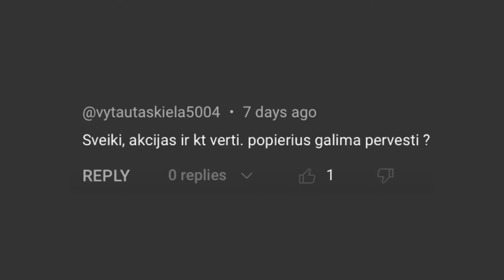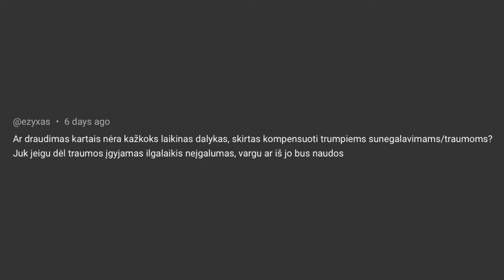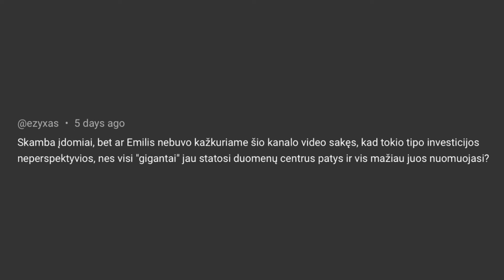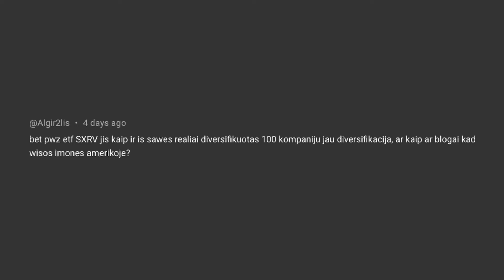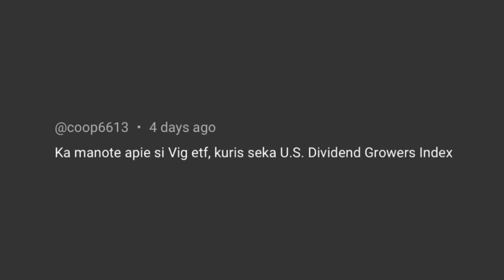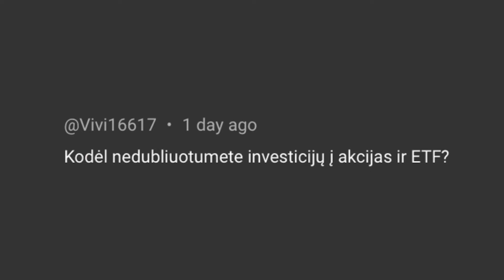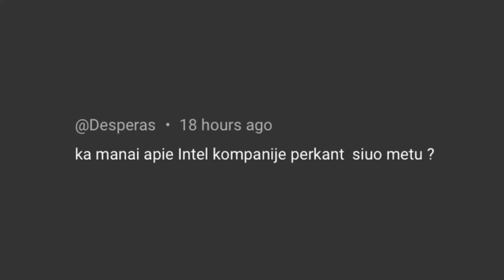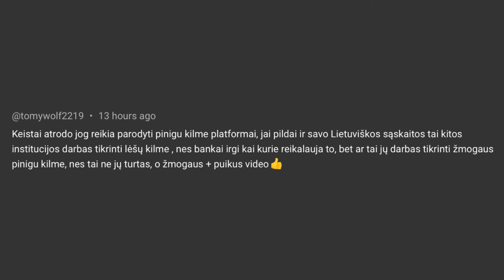Q&A | Perspektyvios investicijos, Akcijų ir ETF’ų dubliavimas, VSD įmokos, draudimai ir kita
- Pradėk įdarbinti pinigus kartu su manimi ir gauk bonusų!

Nemokamai atsidaryk Freedom24 vertybinių popierių sąskaitą ir gauk prieigą prie:

- 1,000,000 akcijų, biržoje prekiaujamų fondų (ETF), ateities sandorių ir kitų finansinių instrumentų.
- Klientų aptarnavimo

Turinys:
00:00 Klausimai - atsakymai
02:24 Ar galima pervesti vertybinius popierius?
04:03 VSD įmokos
05:44 Draudimas - laikinas dalykas?
07:38 Ar ši investicija perspektyvi?
10:45 Fondo diversifikacija
15:06 Ką manote apie VIG ETF’ą?
16:25 ETF’o turto valdymo mokesčiai
17:31 Akcijų ir ETF’ų dubliavimas
19:28 Kaip deklaruoti dividendus doleriais?
20:18 Ką manote apie INTEL kompaniją?
21:03 SAVY mokesčiai
22:46 Keista finansinė sistema
24:57 Kaip pradėti investuoti?
26:55 Apibendrinimas